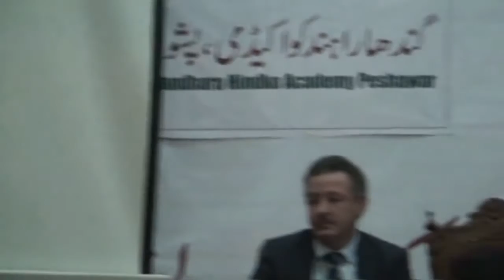Muhammad Ziauddin speech in 3rd international Hindko Conference part 4